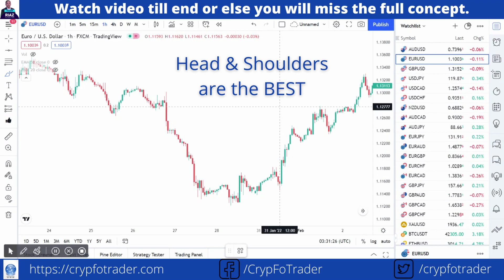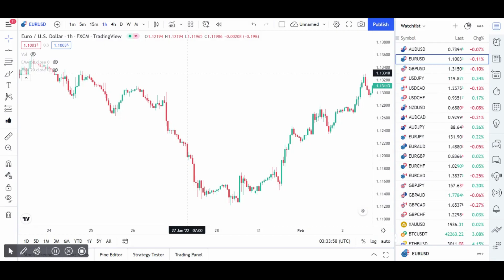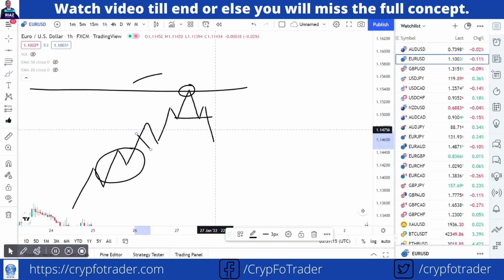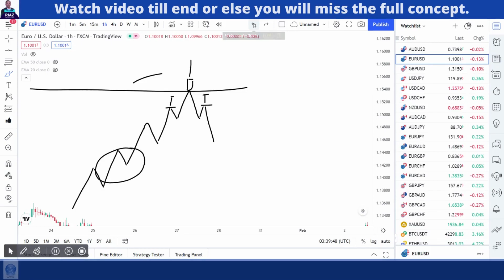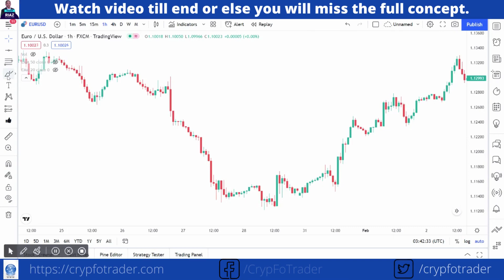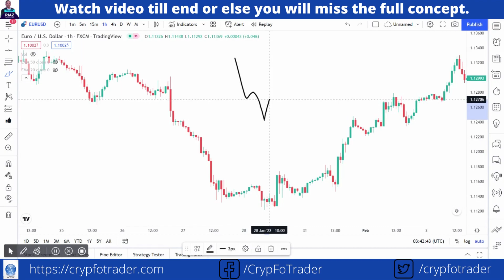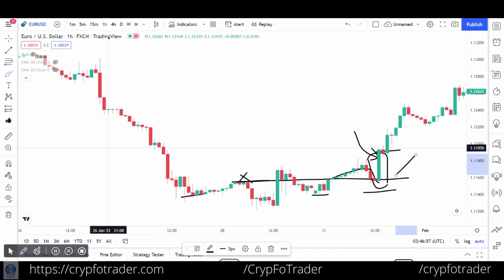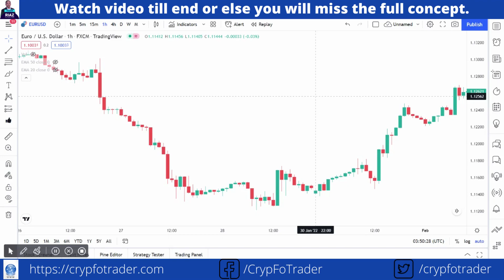Ultimate Guide of Head and Shoulders Price Pattern in Urdu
Ultimate guide of head and shoulders price pattern in Urdu is the main topic of this video. I have tried my best to explain what is head and shoulders price action and how to easily head and shoulders on chart?

If you are looking for easiest head and shoulders trading strategy then watch this video because this explains everything in detail how this price action helps identify reversals on the chart and after analyzing how easily you can adjust your reversal trading strategy in Urdu.

Yours,

Trader Riaz
A.K.A. CrypFo Trader